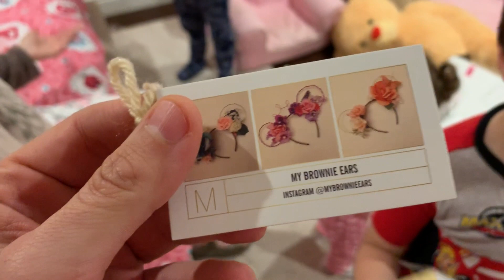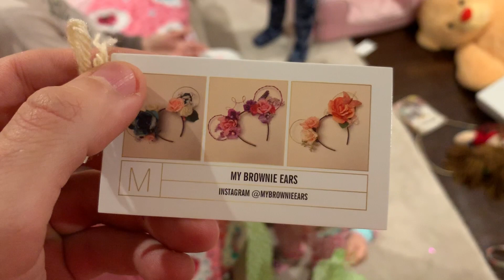Breaking Some Sad Santa News To My Kids! And Unboxing! | Perez Hilton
Christmas is going to be so fun this year as we spend it in Las Vegas, BUT. Santa is not gonna stop by our rental home there. He will leave the kids their gifts in Los Angeles and they will pick them up when we get back. Or that's what I told them! I may take one gift each for them! And that's really all I bought them! Thankfully grandma and their aunt got them covered with more than they need! And, yes, I will let them open it all when we return - but they will only be able to keep one toy each. The rest dad holds onto! And I'm gonna keep doing that for as long as I can! 😝😝😝And, since it's Monday - you know what that mean! Our last planned unboxing of the year!! Watch! Enjoy! SHARE!!!